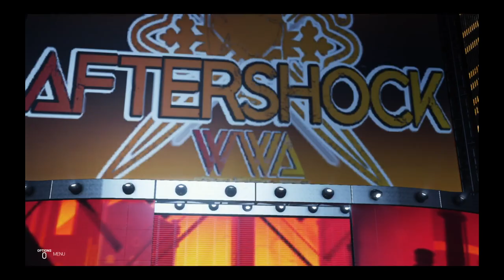WWA Aftershock 30 Beginning or End? .....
The 30th episode of aftershock has arrived and tonight on the road to endgame we have a huge double main event …

Gnarly is after revenge against spike spiegal after last aftershock and Issac frost is the man sent out to do the owners bidding … spike who has the match vs Craig Marduk at endgame must now try to survive one of Craig Marduk WWA career rivals a man who just recently took out Hworang in Mr ice cold Issac frost the question is can caw wrestling last outlaw find a way to still make it to endgame ….

Our 2nd half of our double main event has a debut a grudge and no rules to go with it when Hunk mr walking death takes on the Syndication Mercenary the debuting Jack Krauser who broke the leg of Hitkid … back at crossfire will look to break Hunk just the same but Mr walking death fights for a code that krauser has crossed more then once and now it may lead to death itself…

We’ve also got title fight action when the Worldwide wrestling alliance Bellatrix tag team championships are on the line when Medusa and giganta of the the cold blooded killers defend vs Hitgirl and Candy cane Killer candy who’s heading to endgame as Bellatrix tag champions

Speaking of the Bellatrix division how about a grudge match outta last aftershock when we see Dollface take on Karai both these laides are on the hunt for the WWA Valkyrie championship Neo after last week attack has agreed to face karai but if dollface can pull off a win here there’s a possibility of a 3 way dance at endgame on deck …

We have another infinity 6 qualification match on deck plus a preview of the Wwa tag ten championship match when Benny takes on double D

Finally Arsenal and Paul Phoenix will take on ratchet and a partner of ratchet choice all this and more on aftershock 30